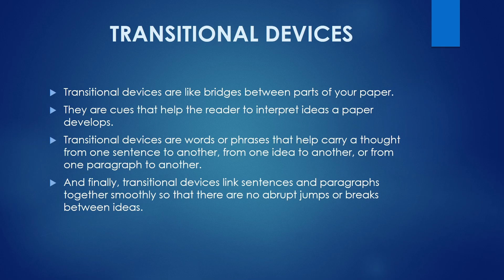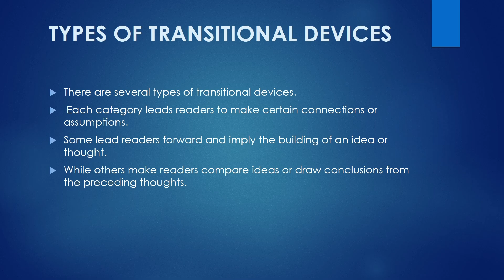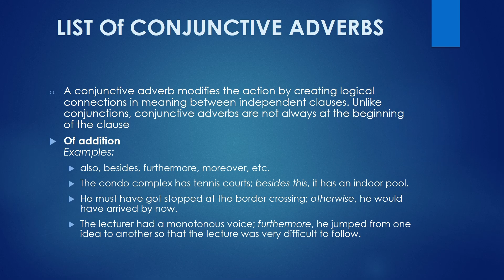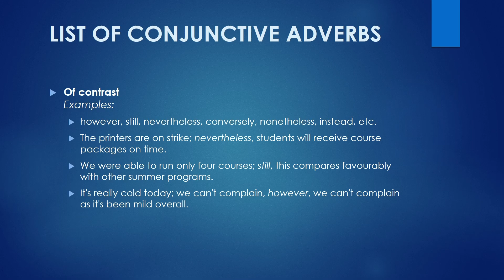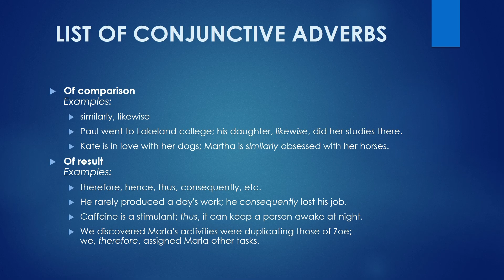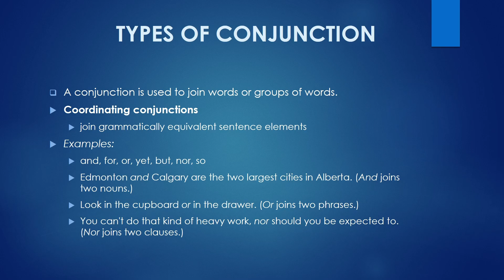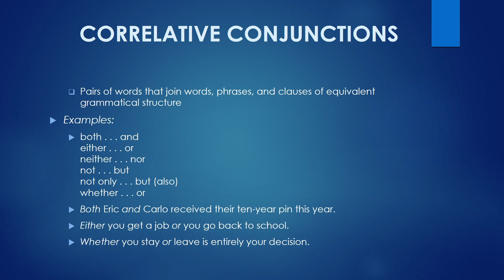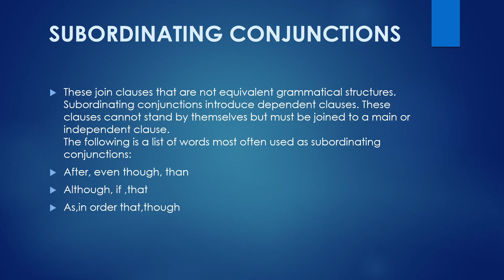TRANSITIONAL DEVICES IN ENGLISH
This video lecture is based on an important device of English grammar i.e Transitional devices or conjunctions.